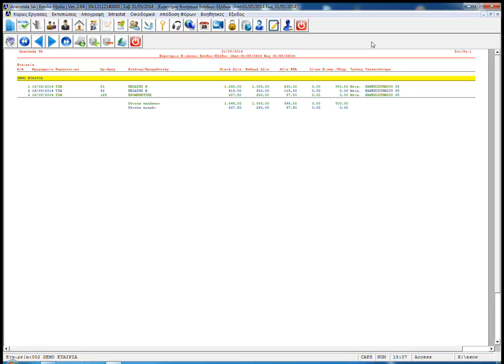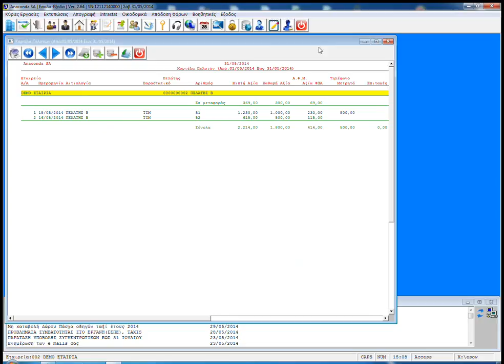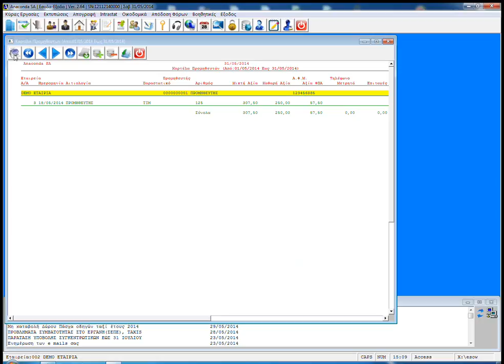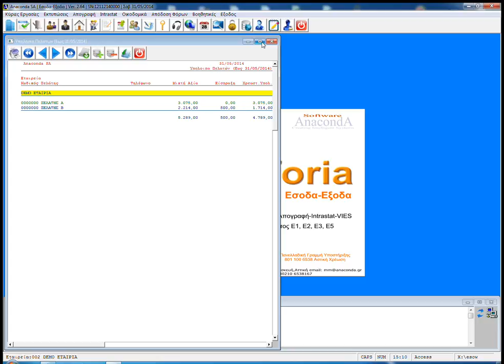ANACONDA SA - EYFORIA | Εκτυπώσεις Μέρος 2ο